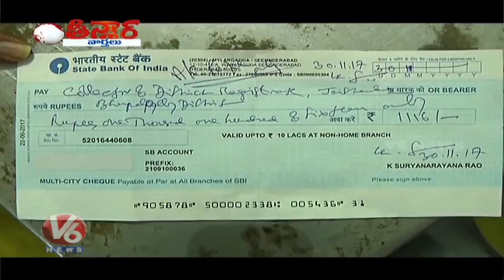Foreign Currency In Medaram Sammakka Saralamma Hundi | Teenmaar News | V6 News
Foreign Currency In Medaram Sammakka Saralamma Hundi | Teenmaar News.